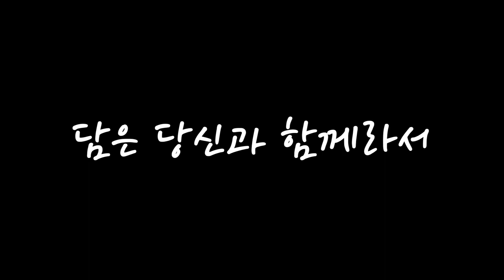[찬양] 축복해요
제목 : 축복해요 / 곡 : 김삼현
(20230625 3부예배 중, 렘넌트 찬양대)

- 1부 예배                             주일 오전 09 : 00
- 2부 예배                            주일 오전 11 : 00
- 3부 예배                            주일 오후 16 : 00

- 1st Service (SUN)                                       09 : 00 am
- 2nd Service (SUN)                                     11 : 00 am
- 3rd Service (SUN)                                      16 : 00 pm